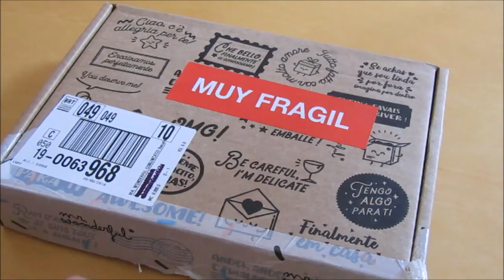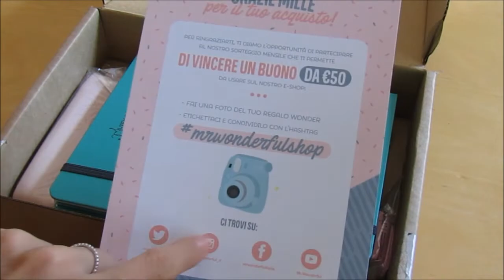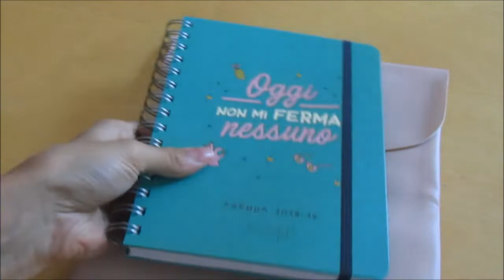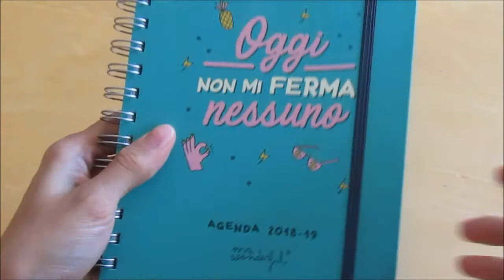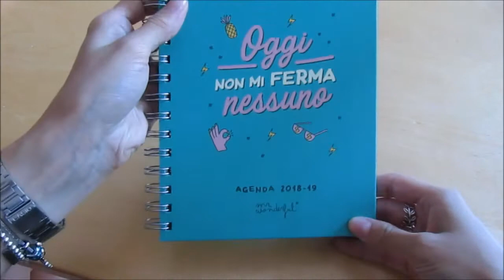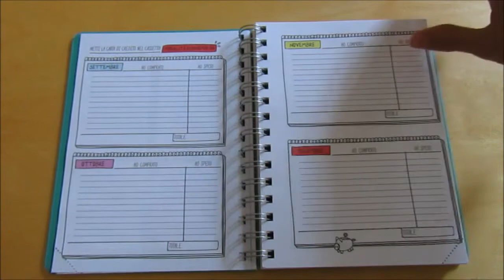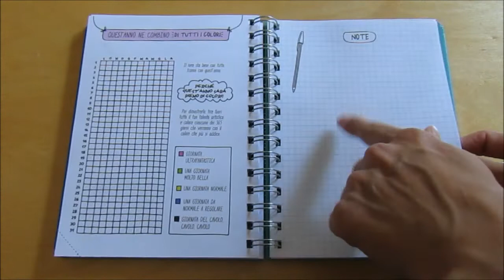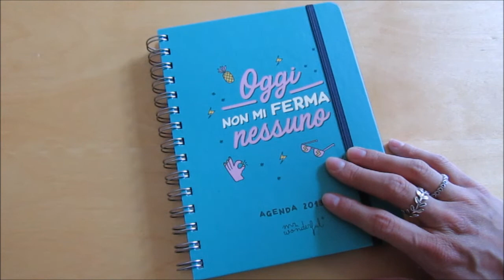UNBOXING MR WONDERFUL - Agenda settimanale Sketch 2018-2019 | Brighterthanthesun01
Eccomi qui con un nuovo video!

Se volete sapere cosa faccio giornalmente seguitemi anche su:
Instagram  Canale @brighterthanthesun01
Instagram Personale @cecilia.callegari (per vedere le mie avventure giornaliere e leggere le mini recensioni dei libri)

Un bacio grande e buona visione!!